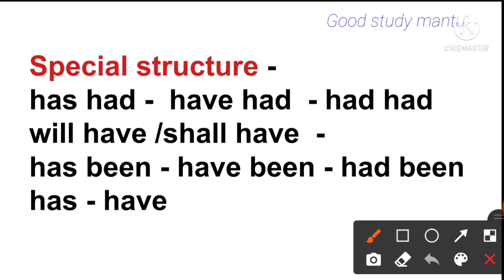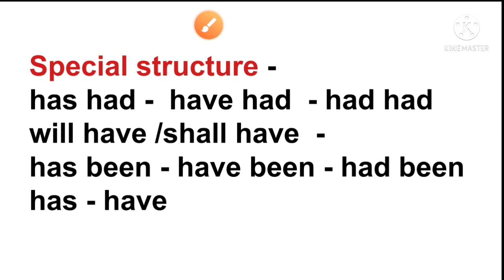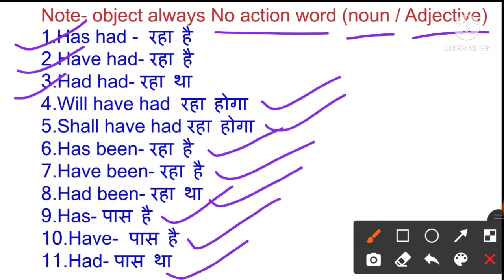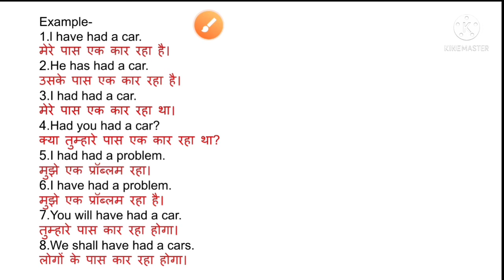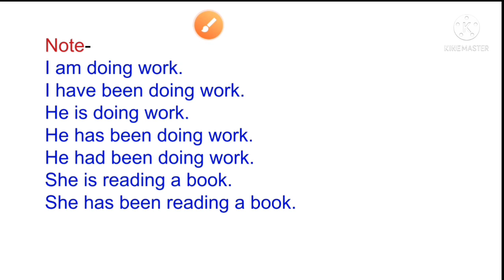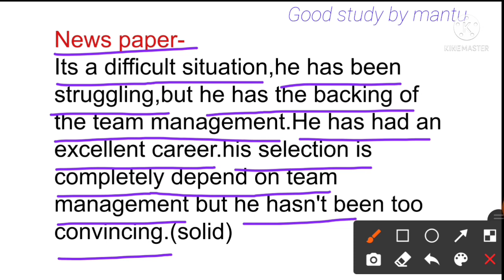Has had have had had had use।has been have been had been english grammar@SpokenEnglishGuru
You know about this vedio use of has had,have had,had had had, has been,have been easy way to use

has had - He has had a great player.

have had- Brazil football team have had excellent.

Entertainers really have had scary time on COVID-19 pandemic.

had had- Sourabh Ganguly had had a good captain for india.

has been- She has been a car

have been- We have been a car.

had been- You had been great leader.

has & have- He has a car ./I have a car.

✓In english how to use  these structures like spoken english  and news papers article.